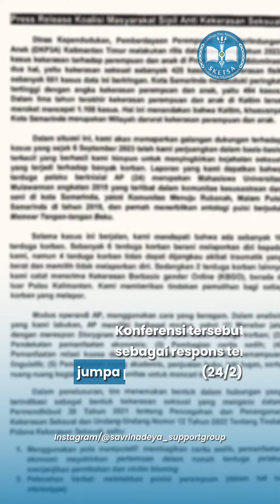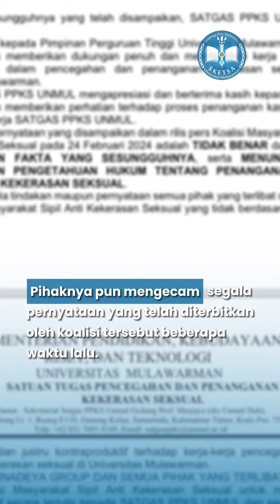[VRITTA WARTA] Konferensi Pers Satgas PPKS Unmul, Bentuk Respons Terhadap Tuntutan Kasus AP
[VRITTA WARTA]

Menanggapi pernyataan Koalisi Masyarakat Sipil Anti Kekerasan Seksual (24/2) lalu, Satgas PPKS Unmul menggelar konferensi pers pada Rabu (28/2) kemarin.

Lewat jumpa pers saat itu, Satgas PPKS Unmul menanggapi serta mengklarifikasi, pernyataan dari koalisi tersebut terkait kasus AP yang dinilai tidak sesuai fakta.

Simak selengkapnya melalui Vritta Warta kali ini.

LPM Sketsa Unmul
Semangat Berbagi dan Menginspirasi